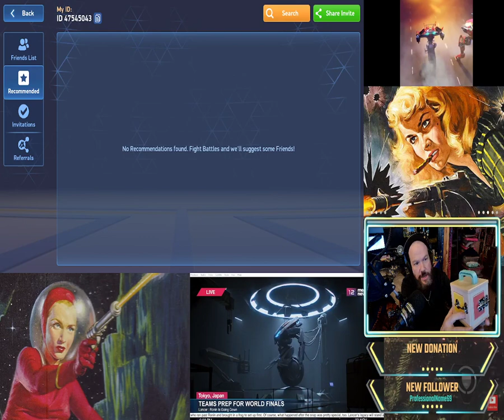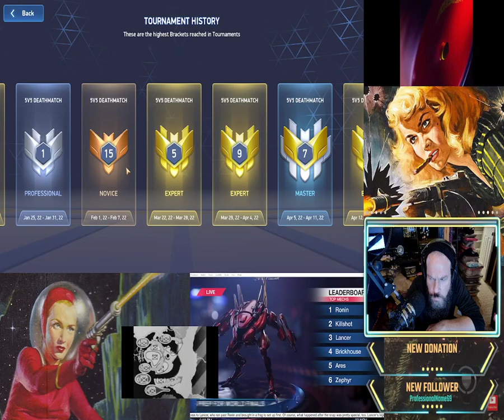Mystic Happiness Classes